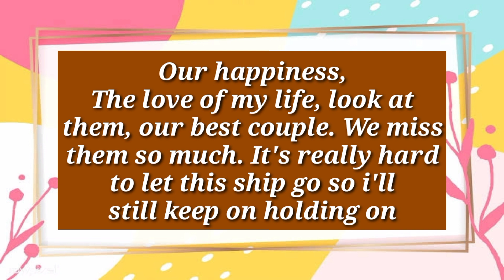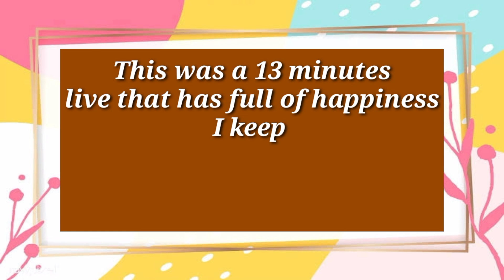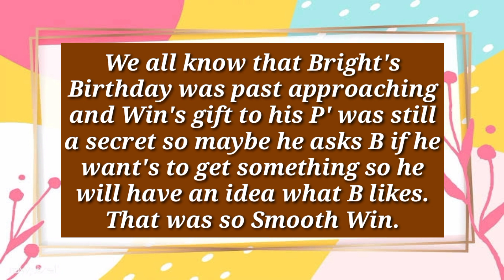BRIGHTWIN | WIN WAS SO SMOOTH TO.....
IT'S A WONDERFUL DAY AGAIN AS WE ALL WITNESSED ANOTHER BRIGHTWIN MOMENTS AGAIN WITH BRIGHTVACHIRAWIT AND WIN METAWIN. WE ARE ALWAYS SO BLESSED WITH THIS THAIBL COUPLE